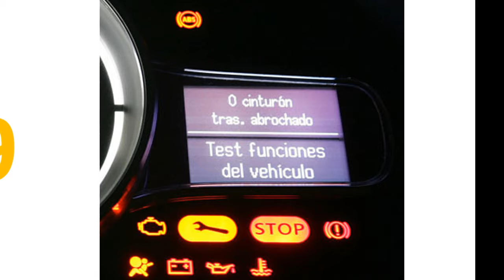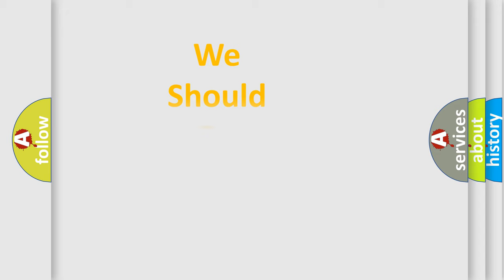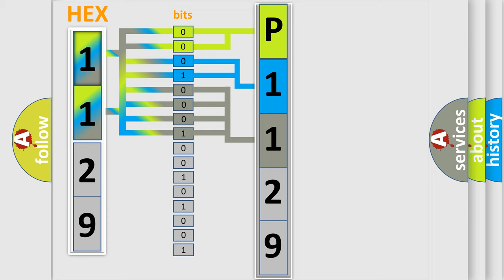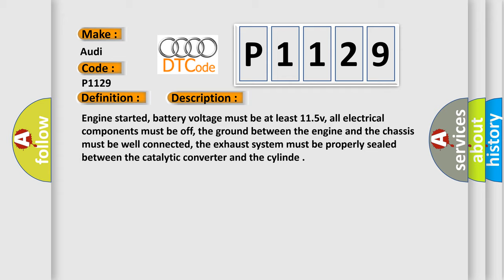DTC Audi P1129 Short Explanation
Contents:
0:21 Basic DTC analysis according to OBD2 protocol standard.
1:48 Insight into programming
2:58 A diagnostically understandable description of the Diagnostic Trouble Code
3:05 Basic error definition

Make:
Audi
Code:
P1129
Definition:
Long Term Fuel Trim at Rich Limit
Description:
Cause:
Air intake system leaking, vacuum hoses leaking or damaged
Air leaks located after the MAF sensor mounting location
EGR valve sticking, EGR diaphragm leaking, or gasket leaking
EVAP vapor recovery system has failed
Excessive fuel pressure, l